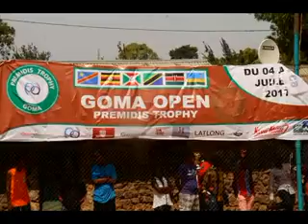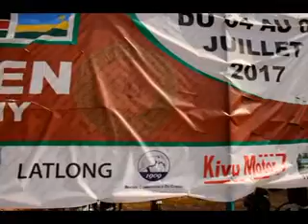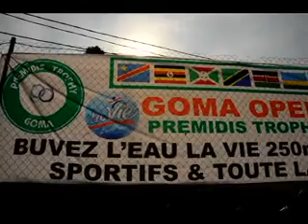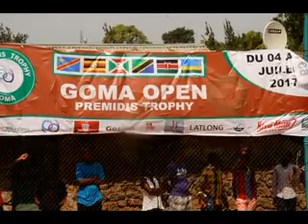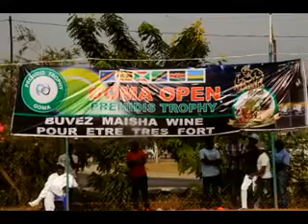Clôture à Goma de la troisième édition du tournois régionale de Tennis pour la paix qui a réuni les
Sport-Tennis. Clôture à Goma de la troisième édition du tournoi régional de Tennis pour la paix
Organisé par la ligue provinciale du tennis du Nord Kivu dirigé par l’honorable Simon Kazungu MUHAYIRWA député provinciale élu de la ville de Butembo, la troisième édition du tournois régionale de Tennis pour la paix qui a réuni les tennismans de toutes catégories venus de la RDC, Kenya, Uganda, Burundi, Rwanda et la Tanzanie du 4 au 9 Juillet 2017 sur les terrains de l’hôtel karibu et cercle sportif de Goma, s’est couturé ce dimanche 9 juillet 2017 au cercle sportif de Goma, après la finale des professionnels adultes remporté cote   masculin par M. Dennis INDONDO alias ABOMA champion de la RDC médaillé d’Or d’Afrique contre DANKANA MUGABE Champion de l’Ouganda. L’arbitrage de ce match était confié à M. Alain arbitre international rwandais.
Et cote féminin, cette compétition régionale, dont la convivialité et la fraternité ont été  au-delà de la victoire des uns contre les autres,  la  Championne de  la RDC NANCY ONYA, a courbé l’échine face à la Kenyane  Shufaa CHANGAWA RUWA Championne du pays de Juma Kenyatta, qui joue dans les grandes compétitions mondiales et l’équipe nationale HARAMBE STARS tennis féminin.
Côté junior c’est la Rwandaise de 16 ana qui a remporte la victoire.
Sous une ambiance très riche en couleur, en présence du Vice Gouverneur et gouverneur intérimaire du Nord Kivu Me Feller Lutaichirwa, le représentant du comite olympique mondiale du tennis, les membres du Gouvernement provincial du Nord Kivu  dont M. Pierre KABANDA KAYOBOTSI qui est d’ailleurs non seulement tennisman  de sang mais aussi sponsor permanent, le DG de la compagnie Premidis, M. KASIMU le président des tennismans du Rwanda ; cette troisieme édition dénommé GOMA  OPEN Premidis TROPHY sponsor officielle de cette troisième édition régionale, avant la remise des trophées et autres prix dont les médailles et enveloppes pour chaque participent, le protocole a commence par présenter les pays qui ont envoyé leurs athlètes et c’était sous l’ambiance du rythme de chaque pays.
La suite c’est le moment des discours en commençant par l’honorable Sinon Kazungu président provincial de la ligue provinciale du tennis du Nord Kivu, qui a fait réussite ce sport dans le cendre car venait totalement oublier sur la liste des autres disciplines sportives dans la province du Nord Kivu.
Parlant au nom du comité olympique du tennis, M. Ristan MICHEL envoyé de la Fédération Internationale de Tennis (ITF) a vivement remercié l’hospitalité de la population congolaise en générale et du Nord Kivu en particulier.
C’est le moment de remise des trophees et autres prix, l’ambiance et la convivialité montent la hauteur au cercle sportif de Goma.
Clôturant officiellement le tournois,  dans son discours le Vice Gouverneur et gouverneur intérimaire du Nord Kivu Me Feller Lutaichirwa, dans son allocution s’est réjouit de voir cette discipline réunir les athlètes venus des pays de la sous région des grands lacs, un signal fort non seulement pour le bon voisinage mais aussi qui au cachet très diplomatique.
La Kenyane  Shufaa CHANGAWA RUWA Championne de cette compétition catégorie dame parlant en langue swahili n’a pas cache sa satisfaction.
Même chose pour DANKANA MUGABE Champion de l’Ouganda qui nous a parlé en anglais.
Pour sa part Dennis INDONDO qui venait de remporter  la victoire l’a manifesté à la congolaise au rythme FIMBO CHICOTE.
Musafiri Mulopwe Mustafa Kemal